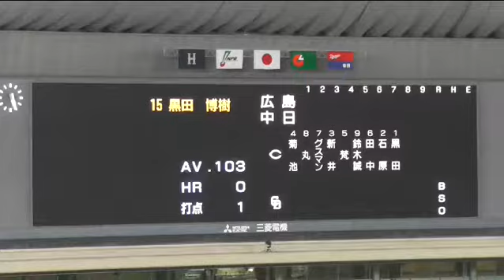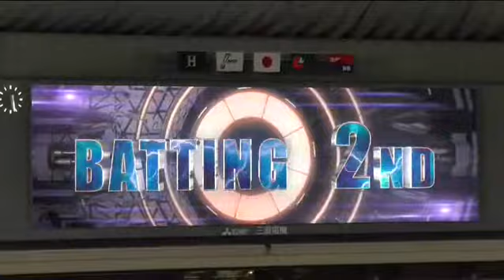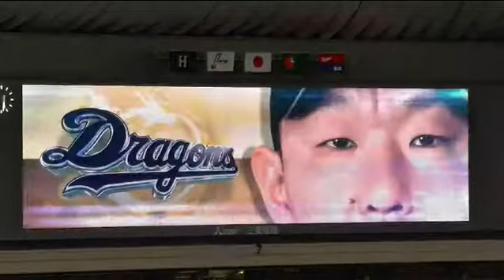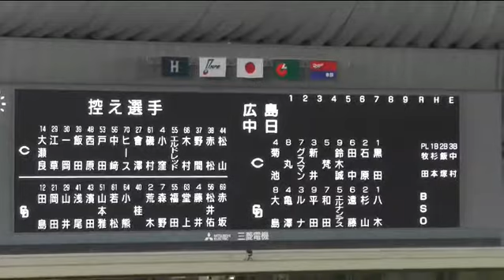15/08/18 ドラゴンズ スタメン発表